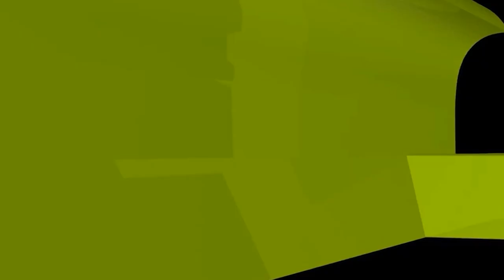তাজিয়া মিছিলের শরয়ী বিধান কী?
শরয়ী সমাধান II Sheikh ahmadullah live